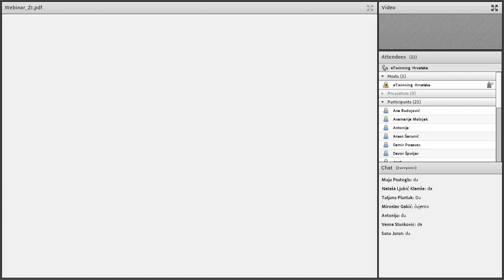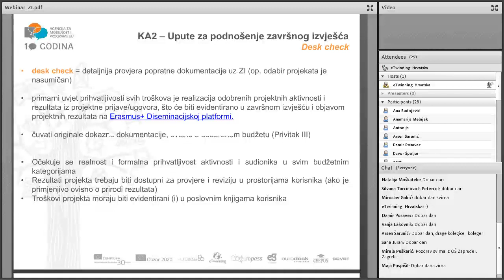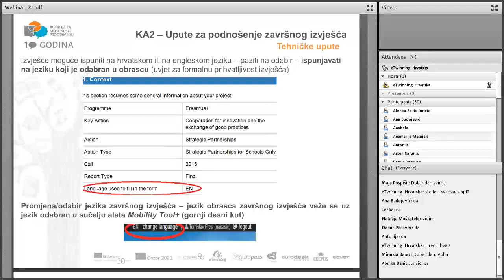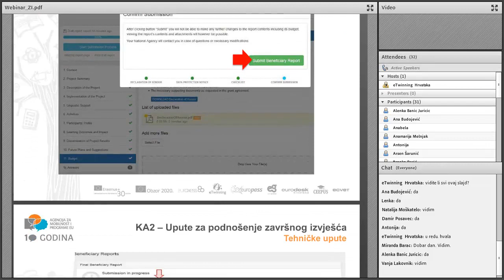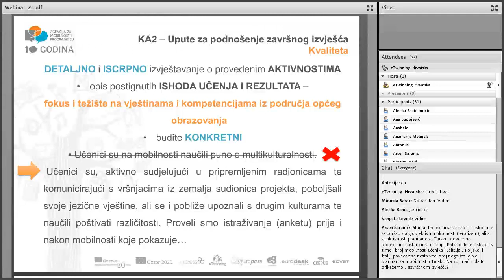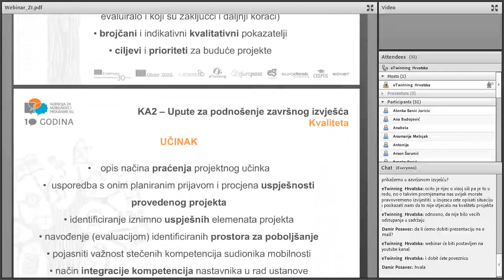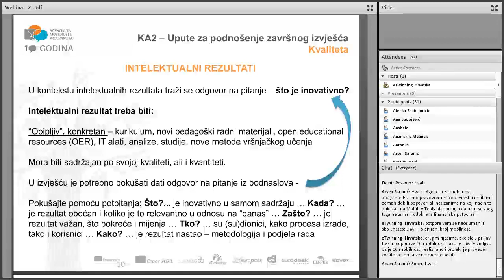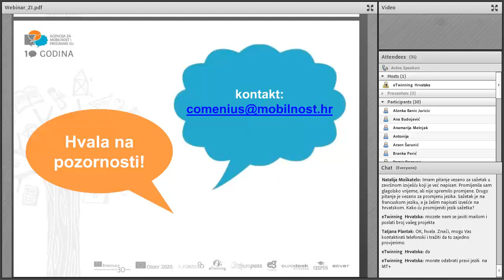Webinar Završna izvješća projekata Ključne aktivnosti 2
Strateška partnerstva u području odgoja i općeg obrazovanja